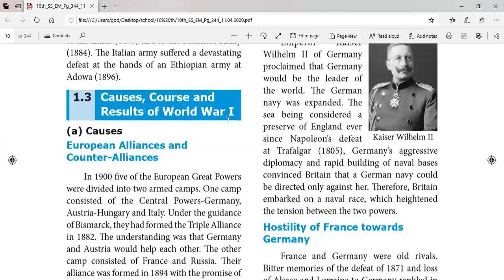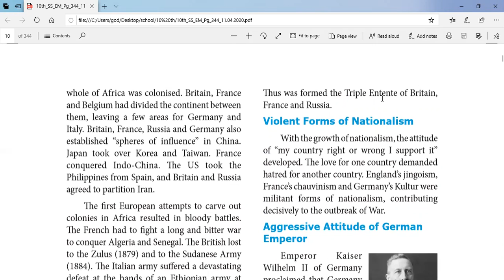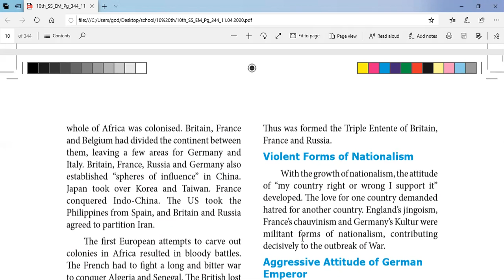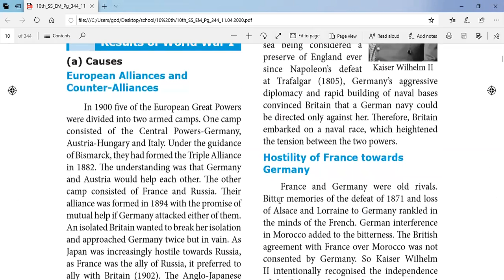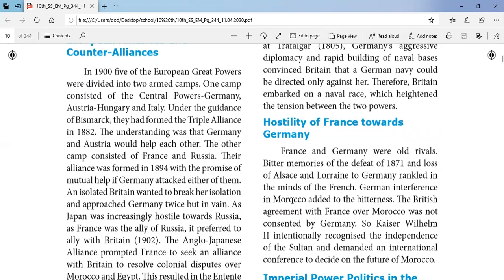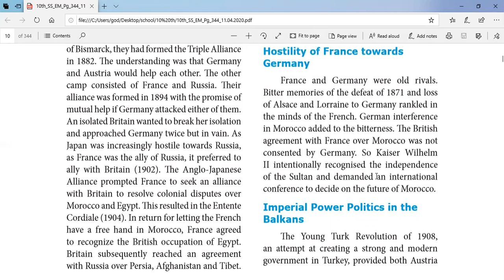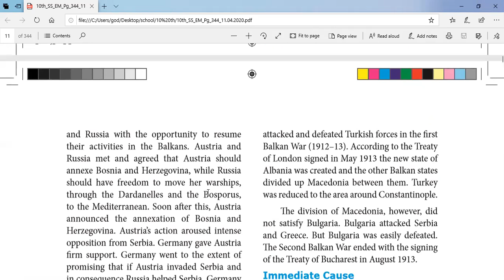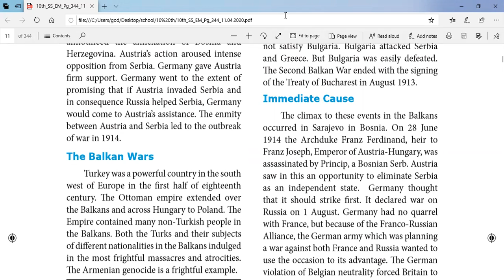TENTH/SOCIAL/UNIT 1/OUTBREAK OF THE FIRST WORLD WAR/CAUSES OF THE FIRST WORLD WAR.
In this video we are going to learn about the group of countries formed during first world war and the causes of the first world war.